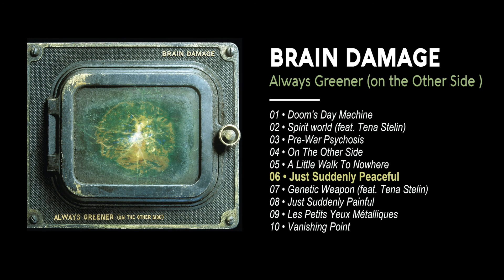Brain Damage - #6 - Just Suddenly Peaceful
📀 Extracted from the album 'Always Greener (on the Other Side)'
Release date : 2002
Label : Hammerbass